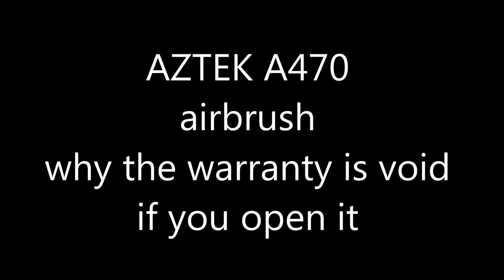Aztek airbrush A470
airbrush will not work why Testors Aztek do not want you to open their (your)  airbrush. A look inside the Aztek A470 airbrush I will show you how to put it in the Bin trash garbage